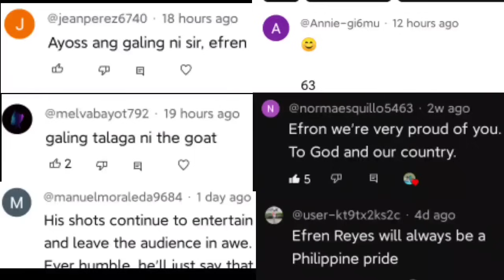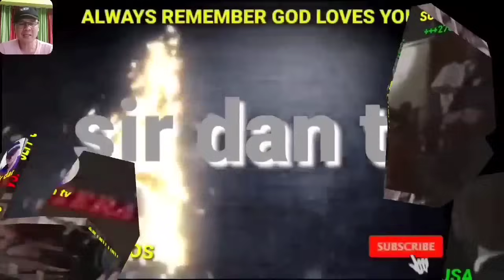😲 AKALA NILA "DEHADO!" SI EFREN BATA! KARTADA NG AMERIKA BINURA NI BATA! 💪💪 FINAL MATCH W8BC1995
😲Efren Bata Reyes Muling Nagtala Ng Isang World Record..Magician Sobrang Ginalingan Ang Laro! Akala nila Dehado Si Efren Bata! Kartada ng Amerika Binura! ni Efren Bata  sa World 8 Ball Championship 1995 Final Match!...@UsapangBilyarTV @AlbenCagasvlog @reynaldoparagolariba @JasonMaddelaYT